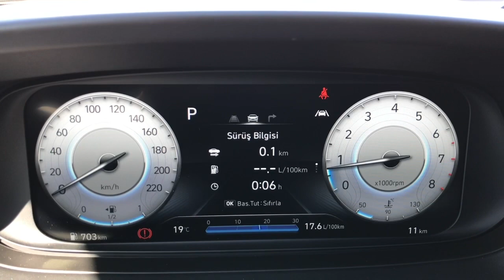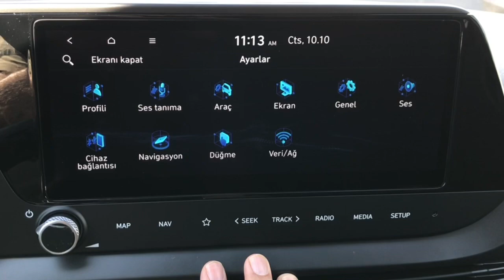2020 Hyundai i20 Interior (EU Spec)